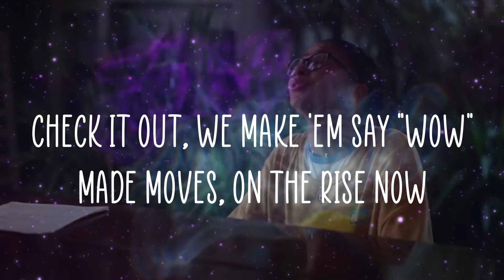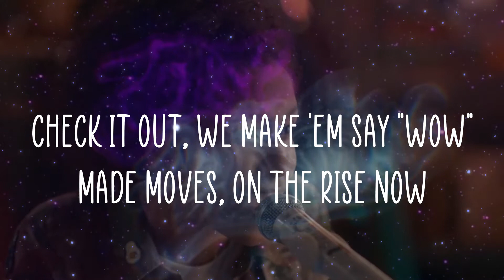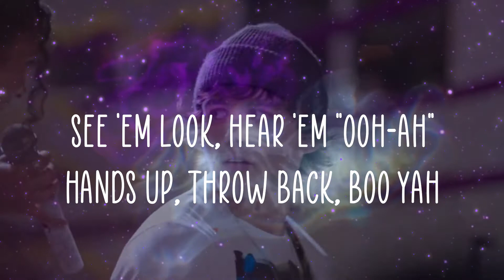WOW Lyrics (From "Julie and the Phantoms") Savannah Lee May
From Julie and the Phantoms S1 E2
 Lyrics:
[Chorus]
See 'em look, hear 'em "ooh-ah"
Hands up, throw back, boo yah
We're the best, no doubt
Check it out, yeah, we make 'em say "wow"
Made moves, on the rise now
Run stuff, get a piece of that pie now

[Verse 1]
Yeah, we're going sky high, never gonna settle
Living in the fast lane, pedal to the metal
We see it, wе want it, we get it, we got it
Evеrybody lose control

[Pre-Chorus]
We came to play, where you at?
We're going hard, just like that, yeah
We the bomb, chain react
Blow their minds and watch them

[Chorus]
[Verse 2]
Come follow me, we gon' make history
'Cause we are the champions like Freddie Mercury
Yeah we gonna rock you, never gonna not do
Always making headlines, yeah, we're the hot news

[Bridge]
Wo-o-o-o-o-ow, wo-o-o-ow
Wo-o-o-o-o-ow, wo-o-o-ow
Wo-o-o-o-o-ow, wo-o-o-ow
Wo-o-o-o-o-ow
Mm, yeah, we make 'em say "wow"
Ooh, yeah, yeah
[Chorus]
See 'em look, hear 'em "ooh-ah" (Yeah, yeah)
Hands up, throw back, boo yah (Ooh)
We're the best, no doubt (No doubt!)
Check it out, yeah, we make 'em say "wow" (Wow)
Made moves, on the rise now (Yeah)
We're the best, no doubt (We're the best, no doubt)

[Outro]
(Yeah) Wo-o-o-o-o-ow (Hey, hey)
Wo-o-o-ow (Oh yeah)
Wo-o-o-o-o-ow, (Woo!)
Wo-o-o-ow (Oh, we make 'em say "wow")
Wo-o-o-o-o-ow (Yeah, we make 'em say "wow")
Wo-o-o-ow
Wo-o-o-o-o-ow